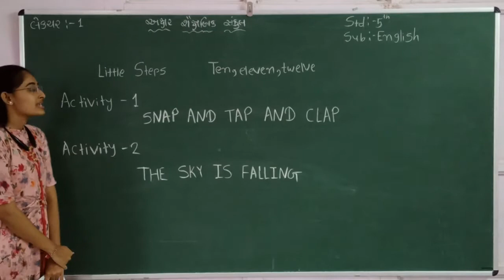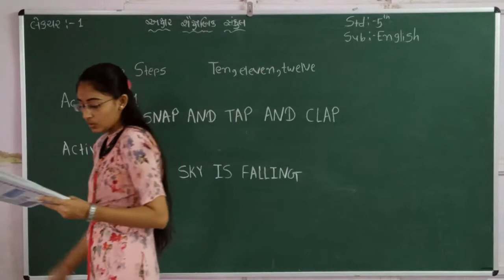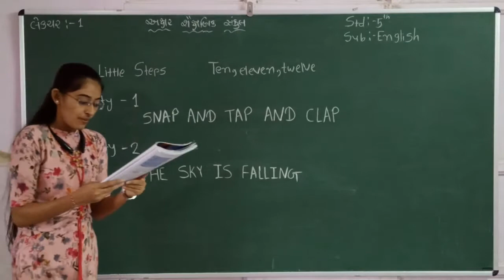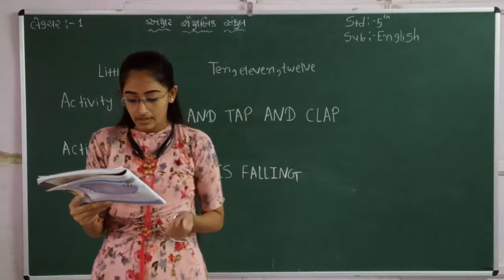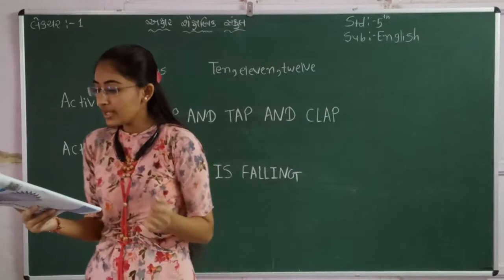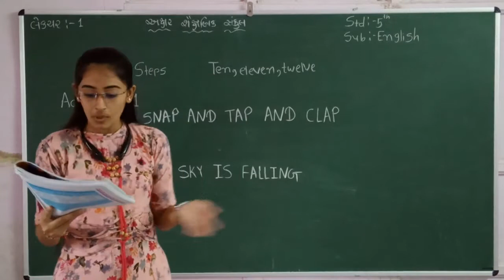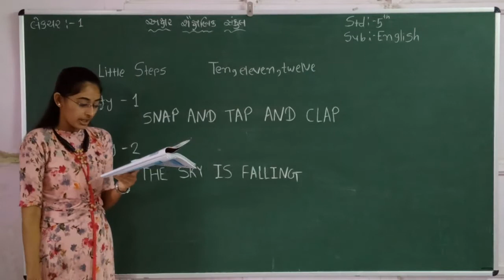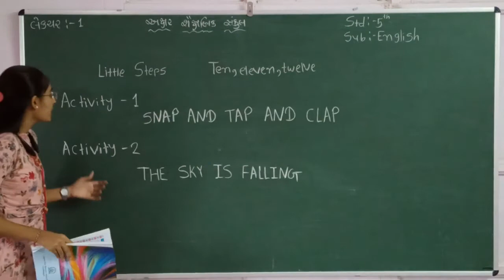STD 5 || ENGLISH || CH 4 || PART 1